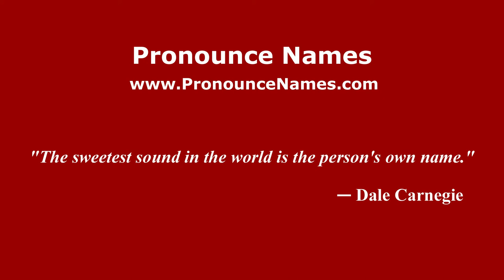How to pronounce Vincenzo Gamna (Italian/Italy) - PronounceNames.com